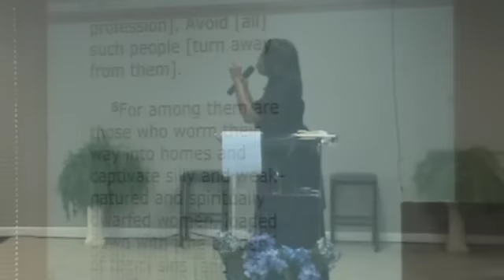Pastorempressboton04152012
Empress Bolton preaching "Last Day Anointing"